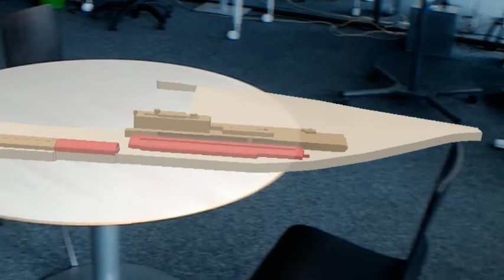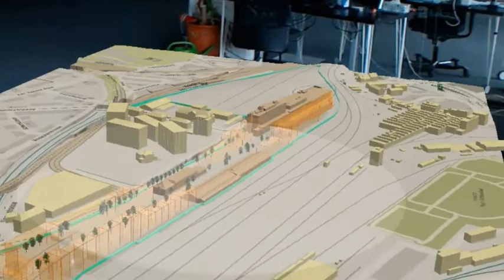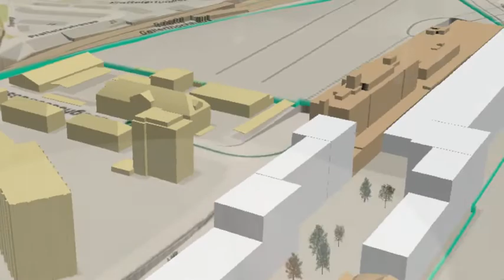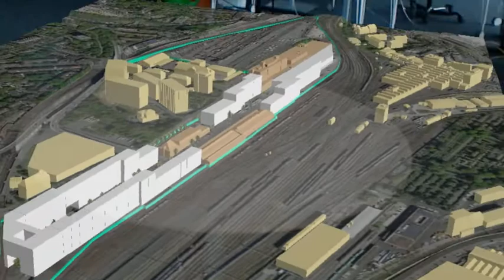Smart City Lab Basel: AR-APP HoloPLANNING Indoor.